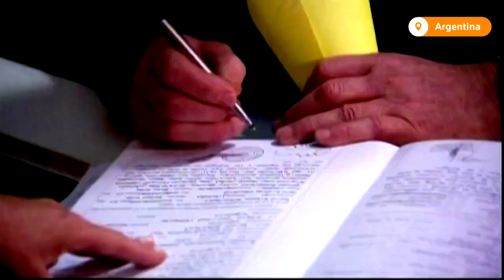The Netherlands celebrates 20 years of same-sex marriages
Twenty years ago, Dutch couple Gert Kasteel and Dolf Pasker made history when they tied the knot in the world's first legally-recognized same-sex wedding in the Netherlands.